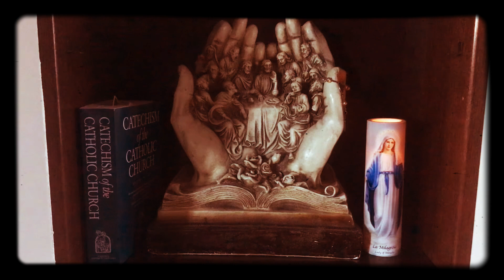La iglesia, cuerpo de Cristo, numeral 787, catecismo de la iglesia católica